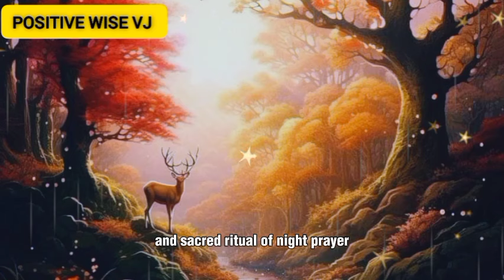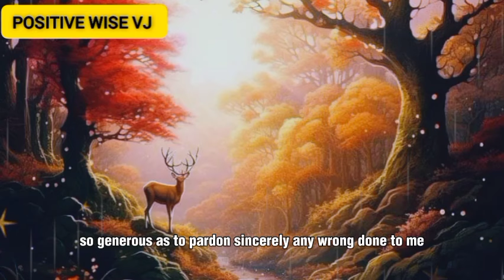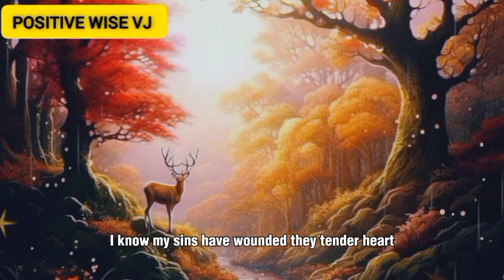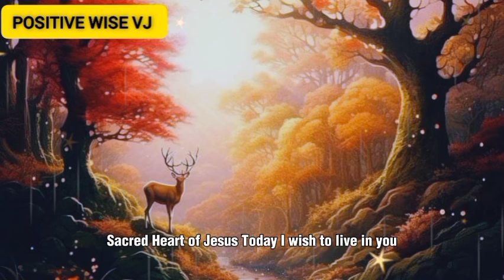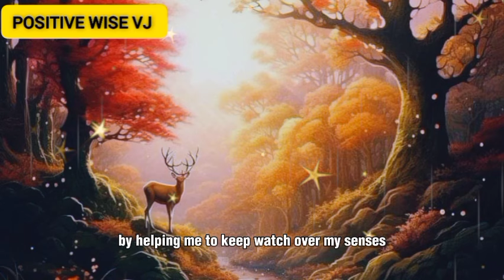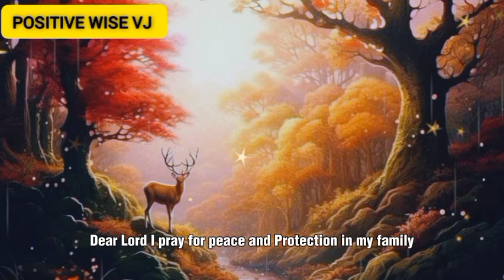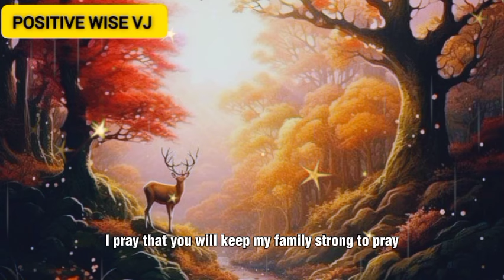🛑Bedtime evening prayers before sleeping - Powerful night prayer before going to bed 🌙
In this "Powerful  Night prayer" we will end our day thanking God and meditating on our day.  We ask for "God's protection" on us and our loved ones this night. "Nightly prayers" also help you reflect on all the ways that God has been present with you. No matter what you faced today, talking to God through a "night prayer" will renew your faith and help you experience a night of better sleep!

prayer before bedtime - a beautiful prayer to end the day - daily prayers